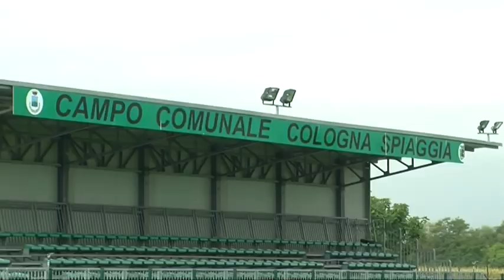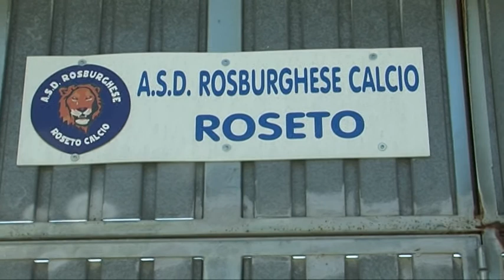ROSETO, APPALTATI I LAVORI DI RISTRUTTURAZIONE DEGLI IMPIANTI SPORTIVI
Servizio di J News - 24 febbraio 2018

| SUPER J |

Contatti Redazione:
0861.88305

Seguiteci su